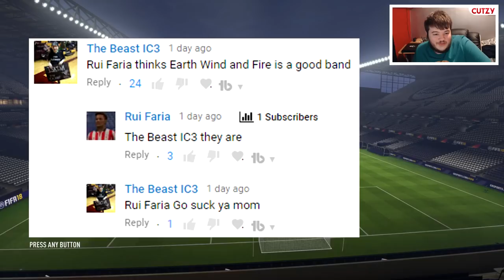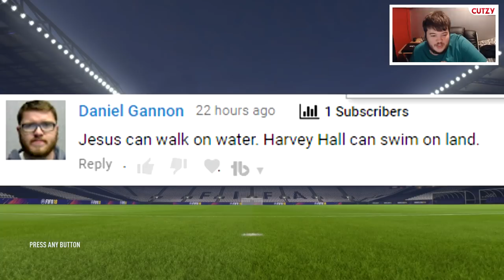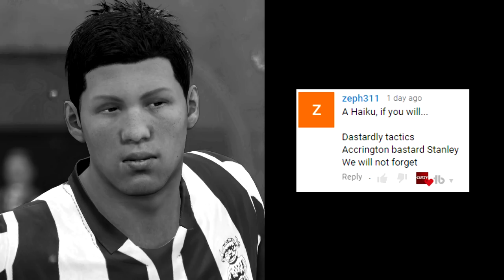R.I.P. RUI! - Lincoln City | FIFA 18 Career Mode (Ep 17) Youth Academy | YOUTH SQUAD LEGENDS